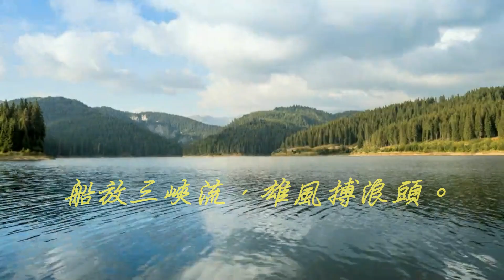H.H.第三世多杰羌佛藝術－詩詞歌賦欣賞- 不畏驚濤探龍潭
H.H.第三世多杰羌佛簡介

H.H.第三世多杰羌佛是我們這個世界唯一被認證的佛陀，也是歷史上第一位真正按照佛教的最高標準「顯密圓通，妙諳五明」展顯了實際的五明成就的巨聖！也是除了釋迦牟尼佛之外，在全世界唯一擁有政府行文頒布「佛陀日」的佛陀。由於是整個法界教主多杰羌佛的真身降世，H.H.第三世多杰羌佛是整個佛教的最高領袖。
H.H.第三世多杰羌佛是這個世界有史以來真正體現了無私聖品的巨聖，是第一位只義務利益一切眾生、不接受任何供養的巨聖。

H.H.第三世多杰羌佛獲得的獎勵和榮譽多不勝數，例如美國首都華盛頓市市長行文宣布2011年1月19日為「H.H.第三世多杰羌佛日」，並號召人們向H.H.第三世多杰羌佛致敬；美國國會蘭托斯人權與正義基金會發表公開信，推崇廣受尊敬的佛教領袖H.H.第三世多杰羌佛對世界人類的傑出貢獻，並支持H.H.第三世多杰羌佛為提升人類的道德文明、增進美國的繁榮富強、促進世界和平所作出的不懈努力。

2011年2月，美國國會全體參眾議員和主持祈禱的美國基督教最高主席發邀請函，請H.H.第三世多杰羌佛作為宗教領袖參加由歐巴馬總統親自帶領美國行政、立法、司法三權獨立的最高首長們和宗教領袖舉行的祈禱早餐會。不僅如此，H.H.第三世多杰羌佛還獲得了由美國白宮總統亞太裔顧問委員會主席代表布希總統頒發「總統金質獎章」、由An International Salute To The Life And Legacy Of Dr. Martin Luther King, Jr. 頒發的「國際服務及領袖獎」（King Legacy Award for International Service & Leadership）以及參議員、眾議員、州長、各級政府等頒發的56個大獎。

更為顯著難得的是，H.H.第三世多杰羌佛榮獲2010年世界和平獎最高獎，並於2011年6月14日在美國國會接受了世界和平獎最高等級獎的頒獎。而美國國會參議院在2012年12月12日用無記名投票，全票一致通過第614號決議，正式用 “H.H.” 加冠於第三世多杰羌佛，確定性質並表彰H.H.第三世多杰羌佛的成就和對人類的貢獻，H.H.第三世多杰羌佛依法成為合法的世界最高佛教領袖H.H.冠名身份。

H.H.第三世多杰羌佛藝術－詩詞歌賦欣賞

不畏驚濤探龍潭

船放三峽流，雄風搏浪頭。

眾客驚攀岸，我自泰然舟。